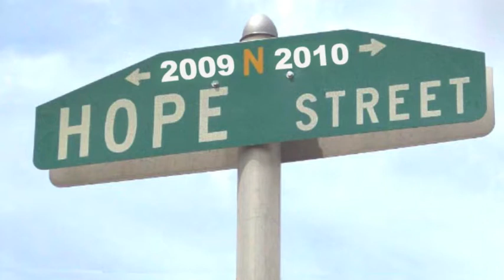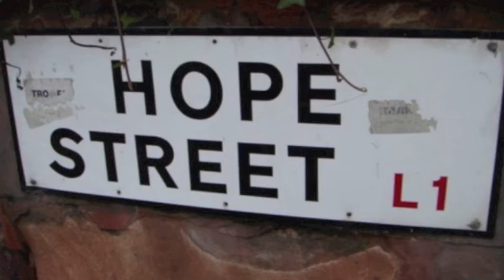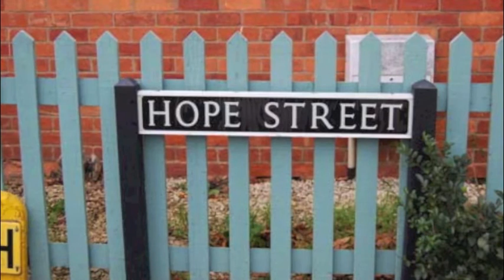Gregg Sutton -Hope street